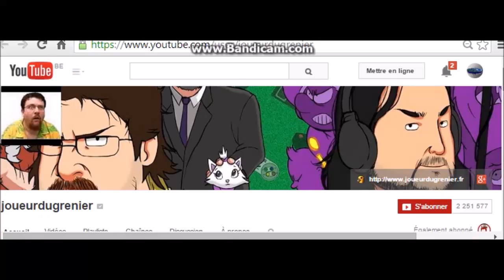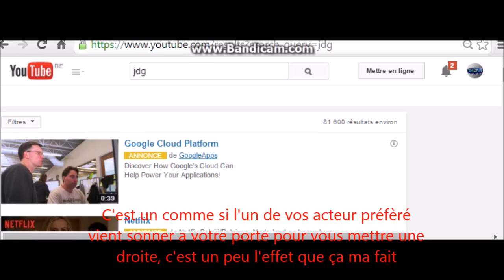:(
j'espère vraiment que c'est un bug :( car c'est vrai un coup au moral :(